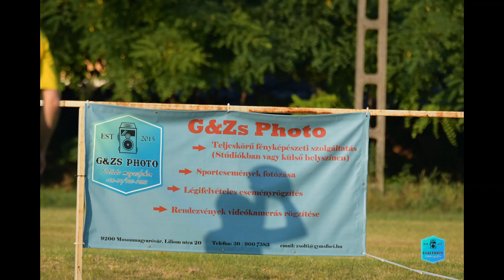SPORT 2020 Lébény SE